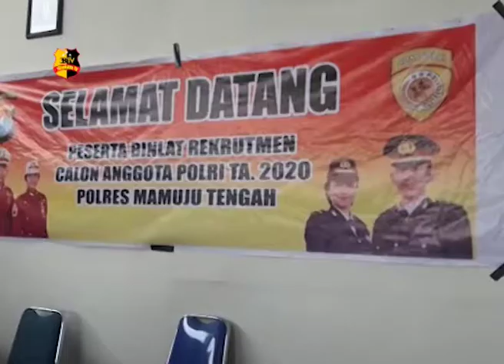POLRES MAMUJU TENGAH LAKSANAKAN PEMBINAAN & PELATIHAN TAHUN 2020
KEPALA KEPOLISIAN RESOR MAMUJU TENGAH AKBP MUHAMMAD ZAKIY SH, MSI MELALUI KABAG SUMDA POLRES MAMUJU TENGAH AKP HAERUDDIN BESERTA ANGGOTANYA MELAKSANAKAN KEGIATAN BINLAT KEPADA PARA PESERTA YANG INGIN MENGIKUTI SELEKSI MENJADI ANGGOTA POLRI BERTEMPAT DI AULA POLRES MAMUJU TENGAH.